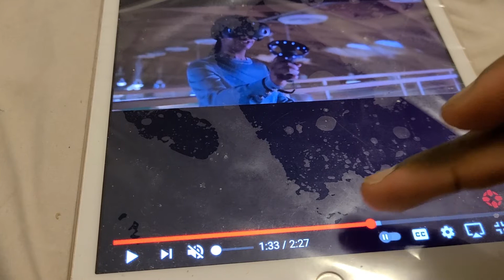MICROSOFT MESH OFFICIAL INTRODUCTION TRAILER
thats how I feel mesh